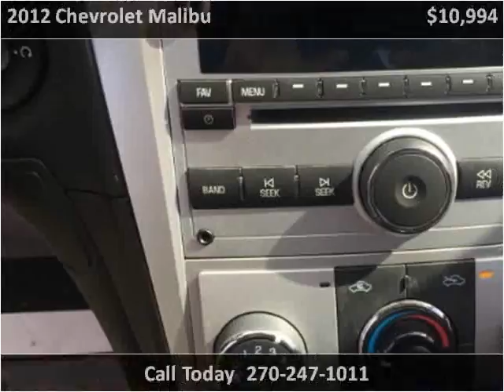2012 Chevrolet Malibu Used Cars Mayfield KY